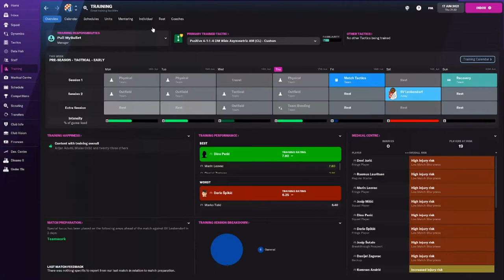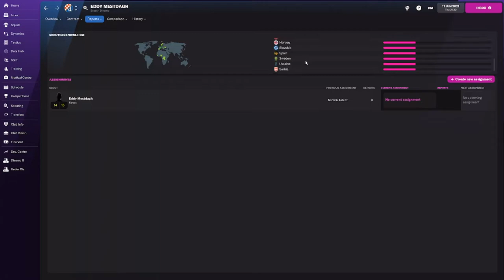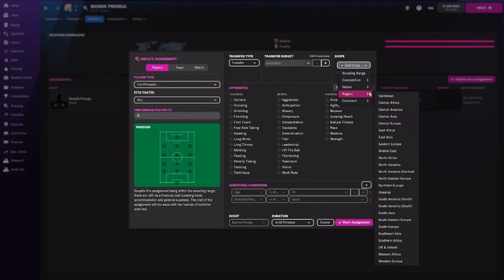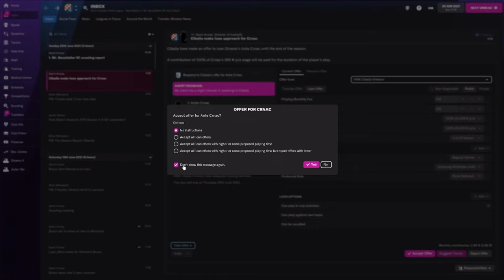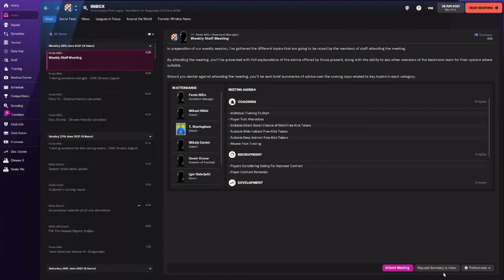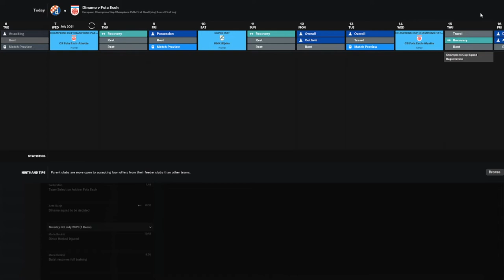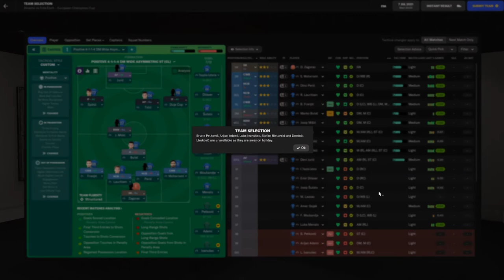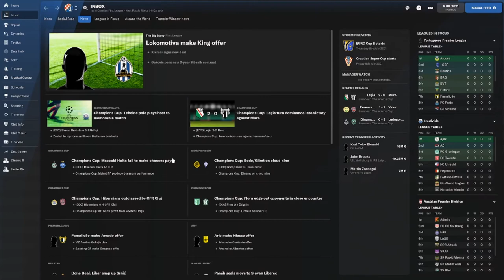Football manager 2022 Dinamo Zagreb part 3 First blood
Hi guys. In this series we are starting in Croatia with Dinamo Zagreb.

First season is starting and let us see what can we doo with this club from Maksimir.

Plan for first season is to reach UCL group stage, win domestic league and secure finances so we do not need to sell first team stars and future prospects.

Naprijed plavi!